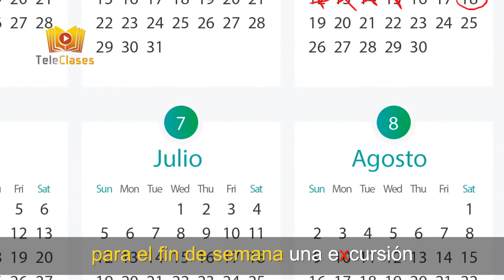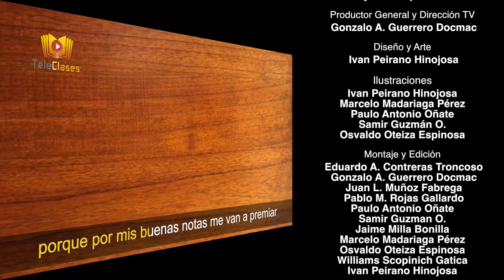Método Matte Lectoescritura - Taxi